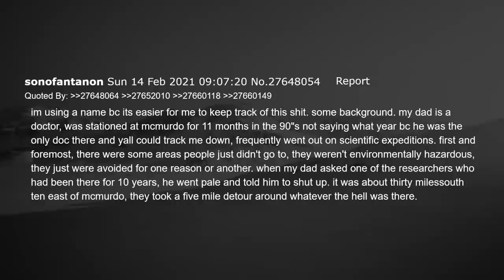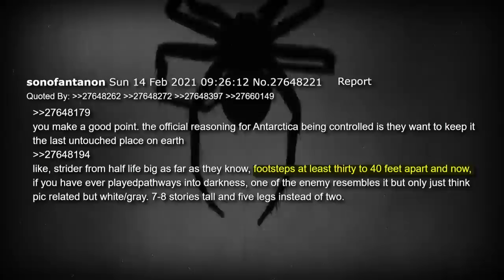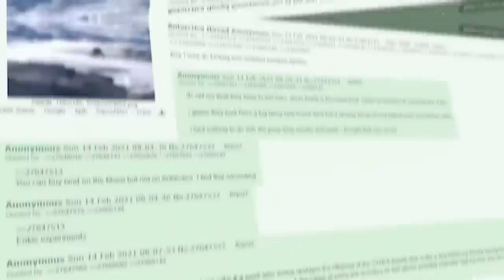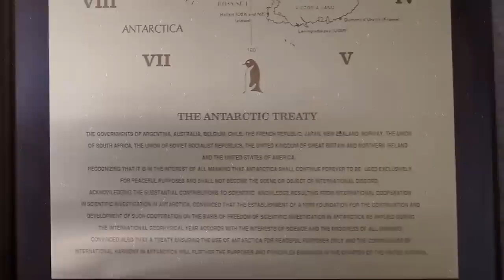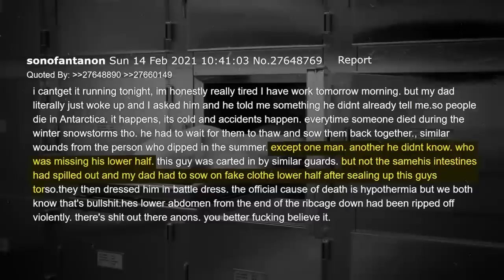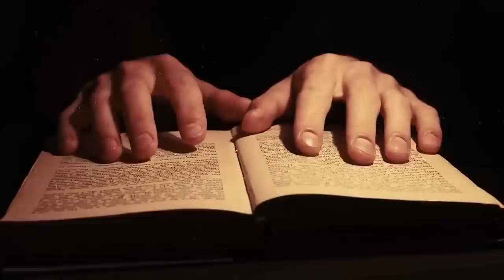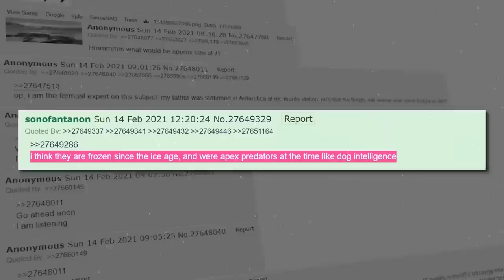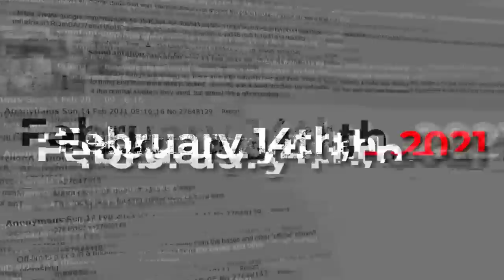Um, Something Terrifying is Happening in Antarctica...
WATCH - Um, Something Terrifying is Happening in Antarctica...
 The image looks to be a huge, spider-like creature making its way across the treacherous wasteland of the continent. Users debated its size and sought to find a reasonable explanation for the figure until shortly into the debate, Anton began to share a story. I'm using a name because it's easier for me to keep track of this shit. Some background. My dad is a doctor, was stationed at McMurdo for 11 months in the 90s, not saying what year because he was the only doctor there and y'all could track me down. Frequently went out on scientific expeditions. First and foremost, there were some areas where people just didn't go. They weren't environmentally hazardous, they just were avoided for one reason or another. When my dad asked one of the researchers who had been there for 10 years, he went pale and told them to shut up. It was about 30 miles south, 10 east of McMurdo, they took a 5 mile detour around whatever the hell was there. Anton shares with users that his father had worked on the base, and after his time there, he had shared with his son that five-legged spider-like creatures prowled the continent only at night. Anton described how the creatures had been witnessed by many, many military workers, and his father even had Polaroid images of the tracks the creatures had made, with its footsteps being 30 to 40 human steps apart. But all of the workers had been scared into silence. Anton told the thread how on one occasion his father, a doctor at McMurdo, had attempted to find out more about the mysterious creatures. When his superiors got wind of what was going on, he was swiftly brought into his superior's office and yelled at, threatened with firing, and told they didn't need none of you unwanted smart types around here. From then on, Anton's father kept his questions to himself, for fear of what would happen if he spoke out. One day, Anton's father was called to treat a man he had never met before. The man had severe lacerations, and was delirious, shouting they were frozen, we thought they were dead, whilst he was being treated. Anton's father was told the man, who he didn't believe even worked at the base, had simply fallen, but the cuts were too clean to have come from rocks, and no debris had been left behind. As he was being treated, the man simply repeats, we let them loose, over and over again, before a guard attempted to gag him, to stop him from talking anymore. Anton's father immediately tries to warn the guard off. The severity of the man's injuries meant that he was reliant on an oxygen mask, and gagging him would mean a certain death. After that, Anton's father was escorted out, and locked in his quarters, until the injured man had apparently left the continent.

Content licensed

Related
Something Terrifying is Happening in Antarctica
Unexplained And Unsettling Encounters That Will Deprive You Of Sleep
The Most Unexplained Places You Won't Believe Actually Exist
Mind Blowing Phenomena Viewers Are Struggling To Explain
The Most Mind Blowing Videos Of 2022